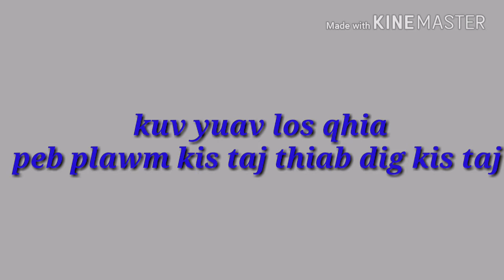Qhia ntaus kis taj - plawm kis taj - dig kis taj